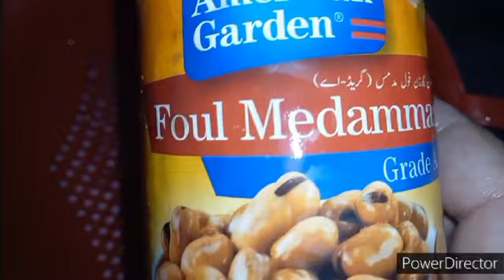White Sauce Pasta Recipe|Russian Salad Recipe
creamy salad recipe
shadio wala cream salad recipe
shadio wala creamy salad recipe
fruit salad recipe
creamy fruit chat recipe
foul medamas salad recipe
restaurant style salad recipe
restaurant style creamy salad recipe
easy white sauce pasta recipe
chicken and white sauce pasta recipe
restaurant style white sauce pasta recipe
how to make creamy salad
how to make white sauce pasta
how to make white pasta with chicken
how to mke restaurant style pasta
pasta recipe
white sauce pasta with cheese recipe
pasta banany k asan tarika
pasta banany k tarika
creamy salad banany k asan tarika
creamy salad banany k tarika
chicken pasta recipe